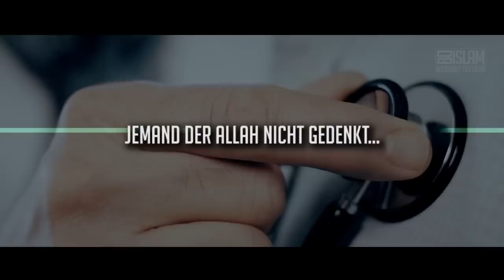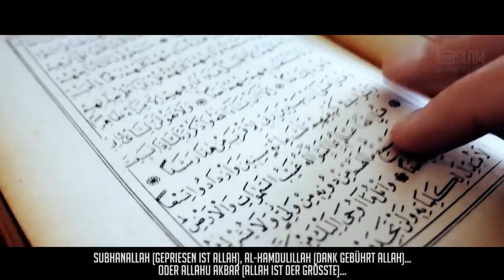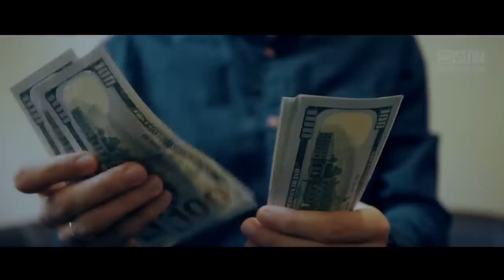Wer ist deine große Liebe? ᴴᴰ ┇ Worte zum Nachdenken ┇ BDI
Was bedeutet der Begriff Dhikr?
Sehr oft finden wir Fehlverständnisse im Islam.
Arabische Begriffe werden oft mit falschen Bedeutungen übersetzt.
Das ist zurückzuführen auf die Vielseitigkeit und Tiefe der arabischen Sprache. Unter Dhikr verstehen die meisten Muslime die Tasbihat (wiederholte Aussprache bestimmter Wörter und Sätze) nach einem Gebet, wie zum Beispiel: SubhanAllah (Gepriesen ist Allah), Alhamdulillah (Dank gebührt Allah), Allahu Akbar (Allah ist der Größte/größer).
Das ist aber nur eine Form des Dhikr und noch lange nicht das, was darunter zu verstehen ist. Näheres dazu im Video.